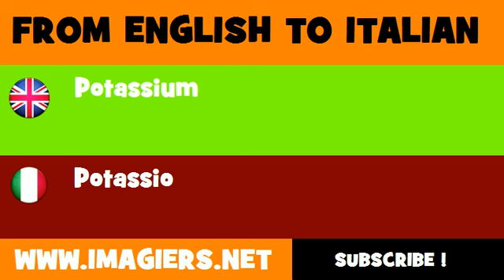FROM ENGLISH TO ITALIAN = potassium